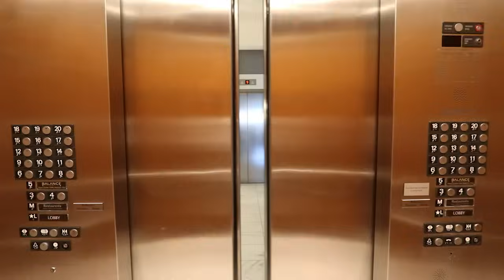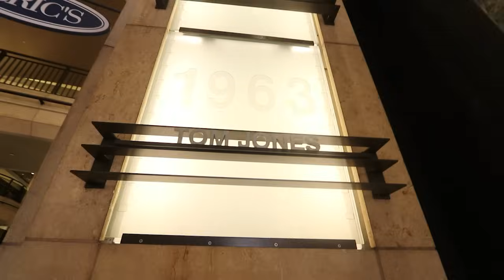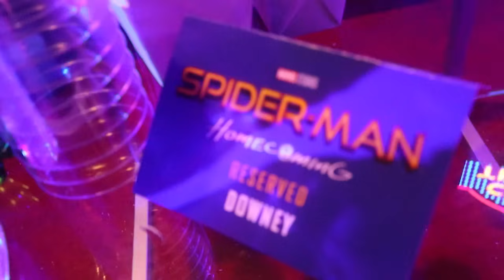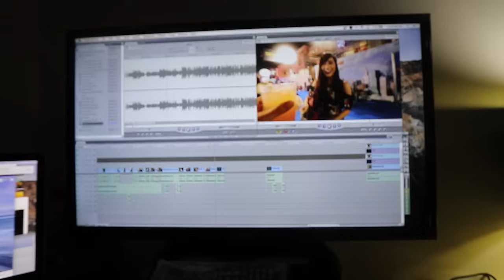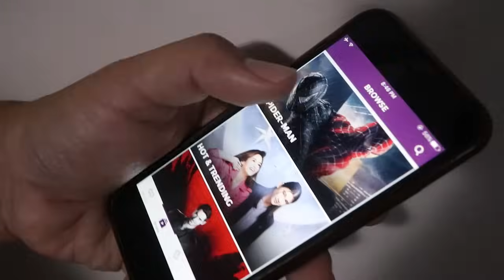Pretending to be a Celebrity on the Red Carpet (Hollywood Party Crashing)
Day 3 traveling in Hollywood, California as we enjoy another day in Los Angeles for the premiere of Spiderman Homecoming at the TCL Chinese Theatre. We prance around the red carpet trying to fit in with the celebrities around us and run around the after party taking selfies with the cast and eating a lot of good food! Sup Robert Downey Jr.?!

Thanks to HOOQ for hooking up this group and giving us the opportunity to cover this event. Follow them on Instagram (Hooq_ph and Facebook for more updates of whats going on. Vlog 363

tom holland as spider man homecoming